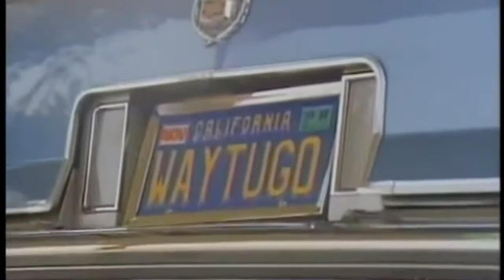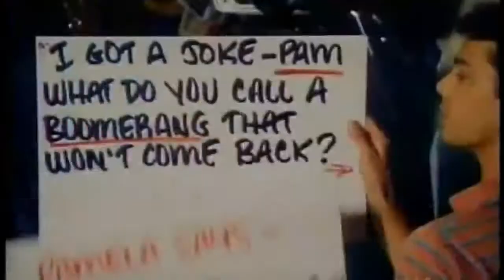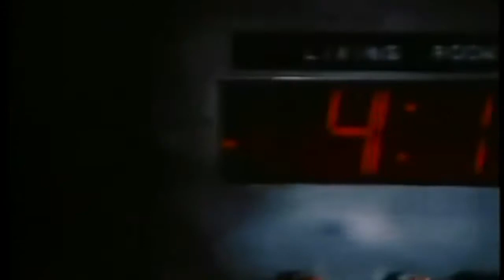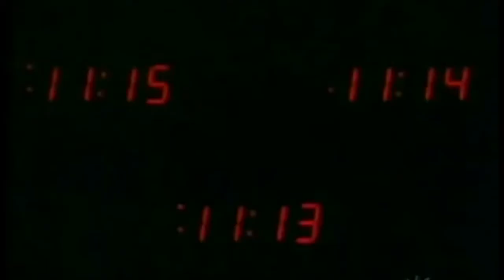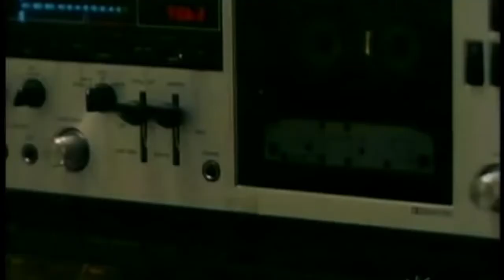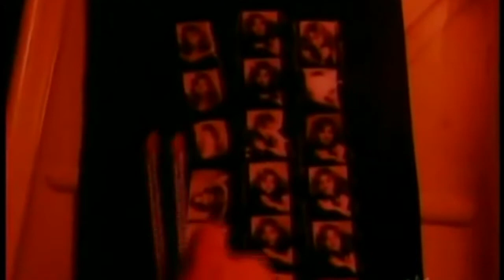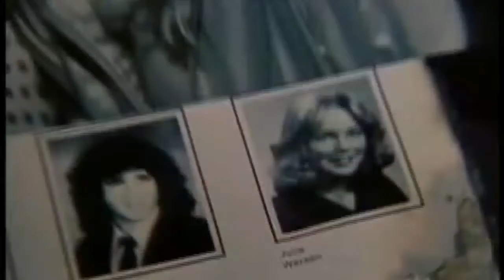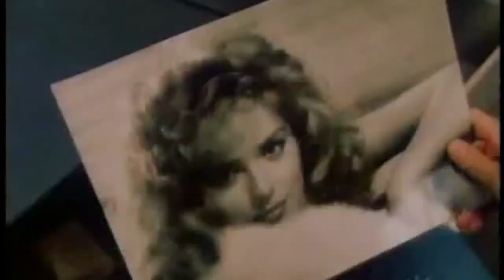60 )Calendar_Girl_murders_Full_Movie_mp4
Beautiful very nice movie